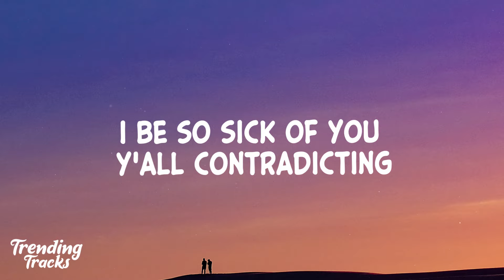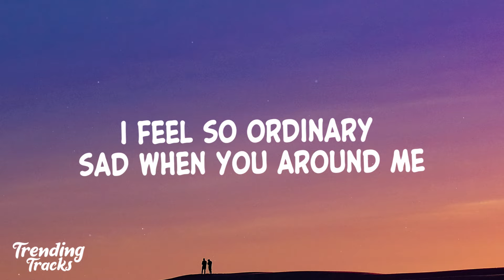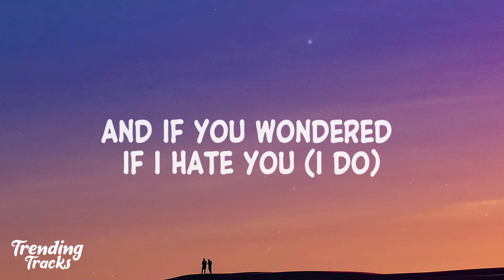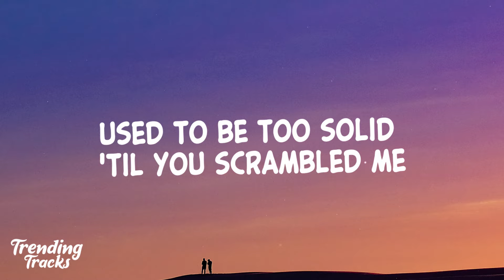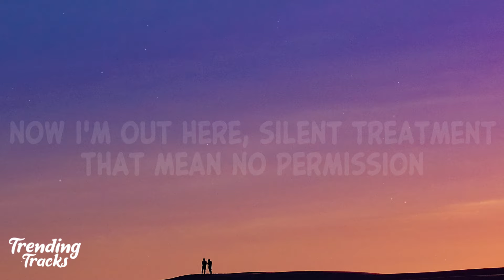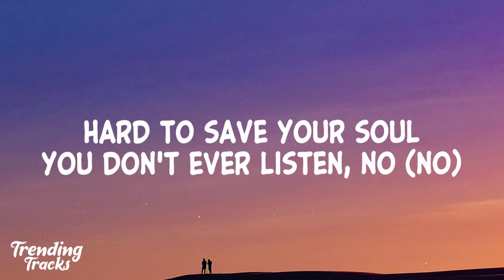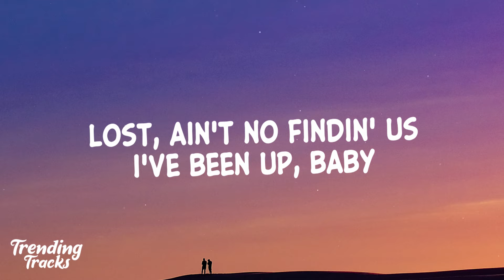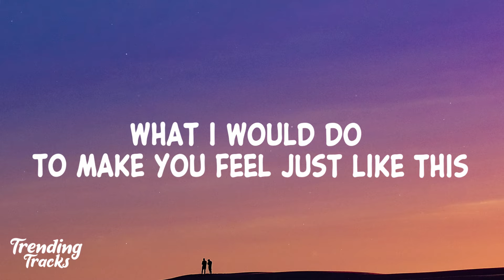SZA - I Hate U (Clean - Lyrics)